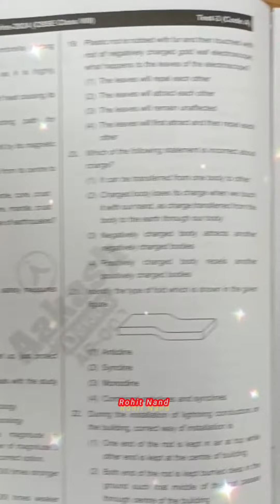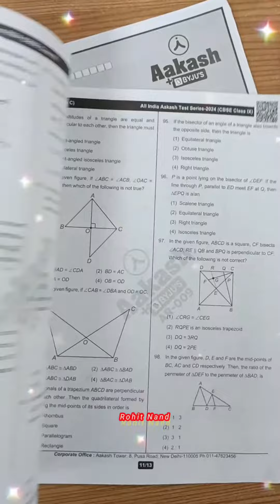AIATS question | new pattern AIATS paper | aakash institute Patna | foundation class AIATS-3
Video High Light

Aakash Institute, Bailey Road Patna | IIT-JEE, NEET-Medical & Foundation Coaching Classes

Support With
Watch & Click Bell icon 🤗

About Video
Hello Guys
In this video I showed you complete entertainment

Thanks
Make sure drop a comment.